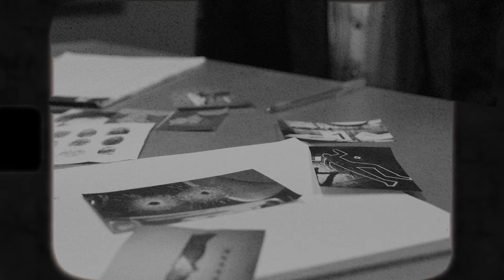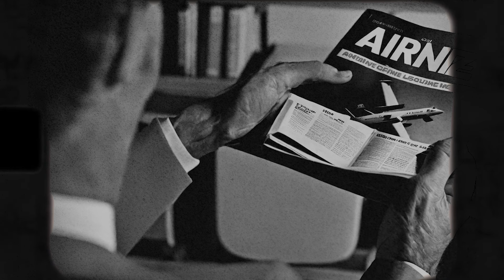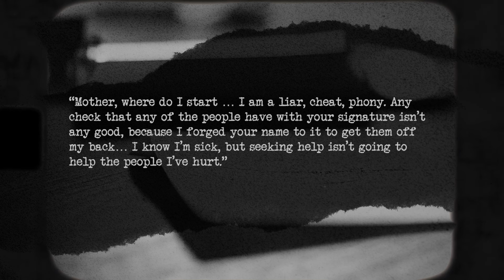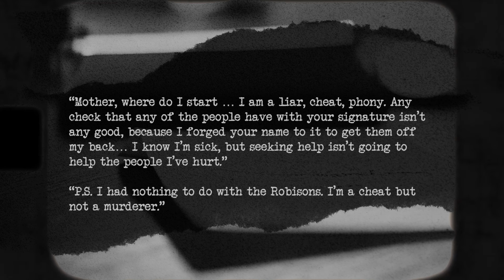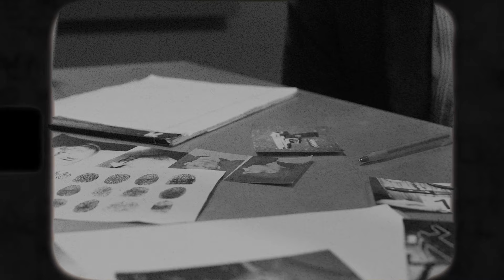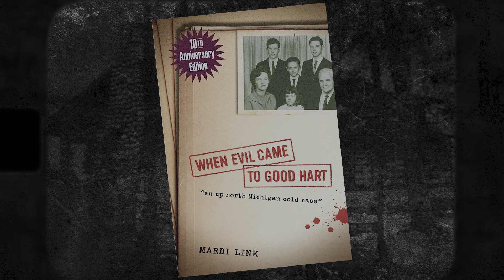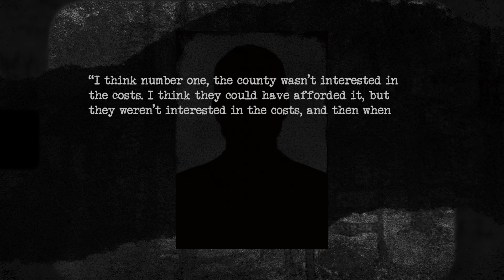Good Hart Robison Family Murders: A Cold Case Revisited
In this gripping video, we delve deep into the unsolved mystery surrounding the Robison family murders, a chilling case that has baffled investigators for decades. In the summer of 1968, the Robison family, an affluent and seemingly happy household, embarked on what was meant to be a peaceful vacation in their remote cabin. Yet, their serene getaway took a sinister turn, and this tranquil landscape would soon become the backdrop for a gruesome and baffling crime.

Join us as we revisit this haunting case, exploring the known facts, rumours, and theories that have shrouded this tragic event. Discover the shocking details and unanswered questions that continue to haunt the Robison family's legacy.

TIMESTAMPS
00:00 Video Introduction
02:52 The Cabin & Days Before Tragedy
05:01 Gunshots Heard
06:04 Discovery of the Body
07:22: Arrival & Initial Investigation
08:58 Autopsies & Forensic Findings
11:54 Progress & New Leads
14:13 Business Intrigue: Robison's Affairs
16:54 Prime Suspect Emerges
25:10 Other Suspects & Theories
27:04 Organised Crime Link
29:33 Accusations Arise
30:25 & Days Before Tragedy
31:38 Conclusion